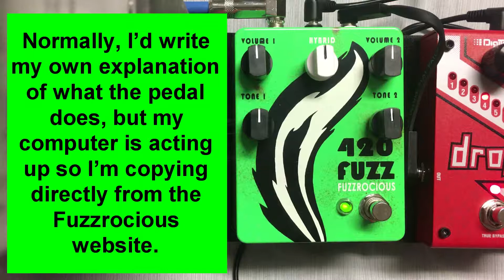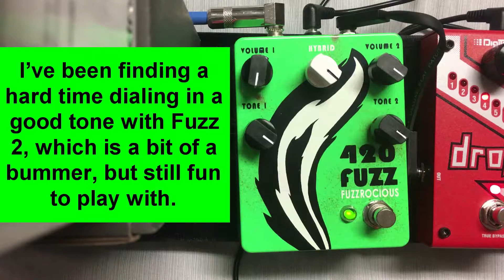Low Tuned Gear Reviews Episode 12: Fuzzrocious 420 Fuzz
The Fuzzrocious 420 Fuzz is the perfect fuzz for dealing with the in-laws this Thanksgiving, eating the entire pumpkin pie by yourself, or playing stoner metal. Armed with a couple of Sleep riffs and the munchies, we tune down to C and check out how groovy this blazin fuzz is, man!

Hello everyone, my name is Harry and I love heavy metal, low tunings, and guitar pedals, but unfortunately, there aren't many gear review channels made for this. So here I am, offering heavy riffs, low tunings, and a production value of pretty much nothing.

New videos post every Wednesday at 4 PM and Saturday around 2:30 PM EST.

Every piece of gear used in these demos I bought with my own money.

Remember to tune low and create awesome music! - Harry